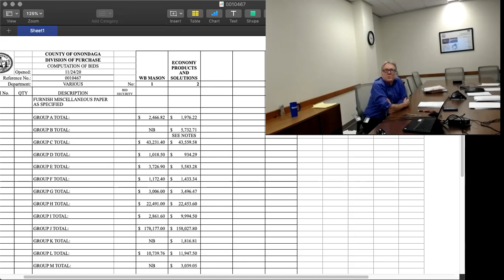Purchasing Bid 0010467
Add on